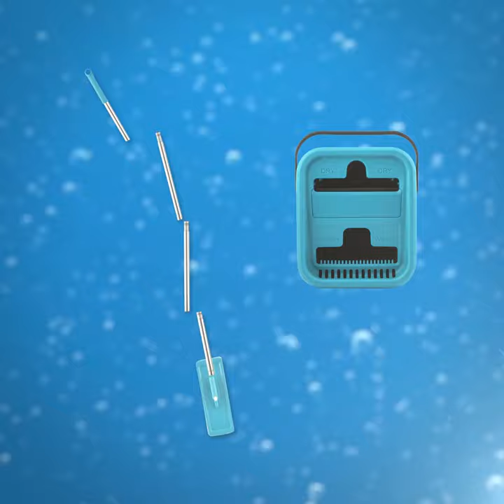LOGIC4HOME Flat Squeeze Mop and Bucket: Easiest way to keep your house clean is on SALE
The Flat Squeeze Mop and Bucket is here! We couldn't be more excited about this product even if we tried! It saves so much time and energy! This mop is unlike anything you've ever seen.

First of all, let's talk about the design. This mop has a flat head which means it easily slips into the small space of the mop bucket and wrings out! No mess! No stress! Totally hands-free wringing!

We love that the mop is lightweight and easy to push. this takes strain off your arms and back. Nice!

Right now, the Flat Squeeze Mop and Bucket is on SALE!

Specifications:

Package Includes:

1 x Flat Squeeze Mop and Bucket